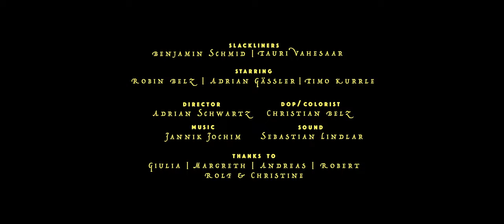Slackmania - A Slackline Myth (Sport film, 2020)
A greedy Scientist is about to discover the big sensational hit of his career - a giant cocoon in the woods. What he cannot expect is the outlandish thing inside and it's own will to survive...

The first narrative Slackline-Movie ever made!

Starring: Benjamin Schmid and Tauri Vahesaar

Idea & Concept: Adrian Schwartz & Benjamin Schmid
Direction & Edit: Adrian Schwartz
Camera & Color: Christian Belz
Sound & Grip: Sebastian Lindlar

Support: Timo Kurrle
Starring: Robin Belz, Adrian Gässler